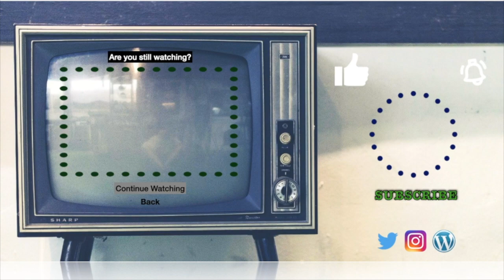Suffer For No Reason | Stone Sour Audition for The Anti-Valentine's Day Playlist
Stone Sour Reaction. Suffer Reaction.
Back with another potential playlist addition. It's Corey Freaking Taylor and Friends with Suffer. See you tomorrow. :)
What is this about anyway?
I've never been a fan of V-Day, which isn't that strange. Many see this as a made-up holiday to sell chocolates and flowers. But I also think love itself is a crock. So I use this month to completely crap on love in general, with this playlist serving as the soundtrack of February.
The playlist is an ever-evolving thing. The only songs that I can remember from the very first list are Love Stinks (which is the first track every year) and I Hate Everything About You. My 2021 version was my best yet, so many of those tracks have carried over into this year. I already have close to 25 songs before even starting these auditions. But there are no rules here. As long as the song depicts love as painful in any way, it has a shot. If I end up with 50 songs, that's cool.

👕☕🛍️Music Merch!🛍️☕👕
New design ideas? Let me know with this form:
I ❤️ 😑
🐱Linda🐱zombie spongebob🐱brismithejedi🐱HellSpartan Z🐱packerzfn481🐱zero_survs🐱Steve R🐱Josh Harris🐱Someone🐱hokiedee🐱Greg M🐱John Heiser🐱Sir Archer Fluffybutt🐱